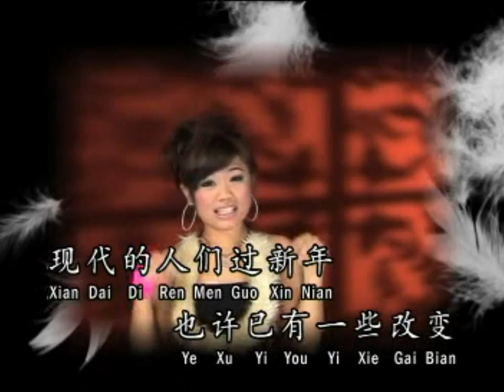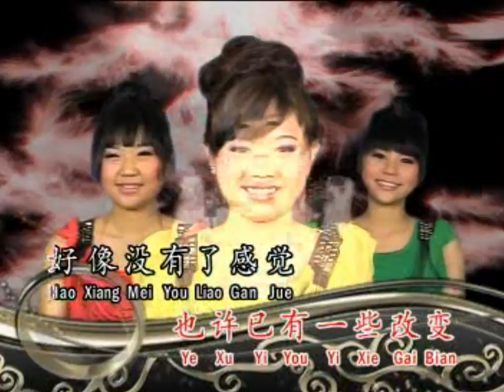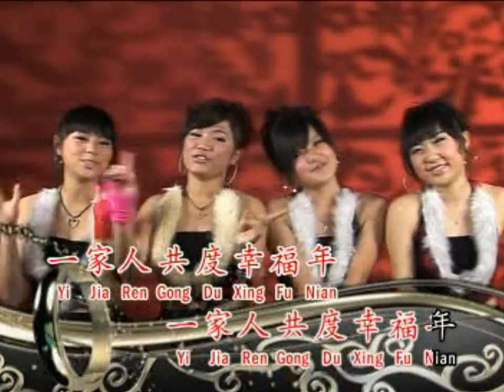[SUPER GIRLS] 现代人过年 -- 贺岁专集 (Official MV)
SUPER GIRLS -- 贺岁专集 (Official MV)